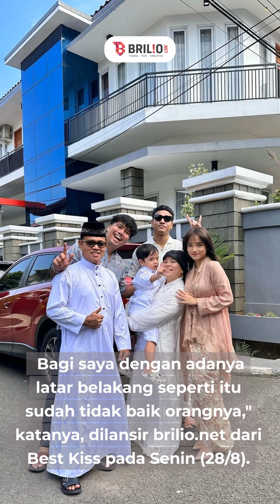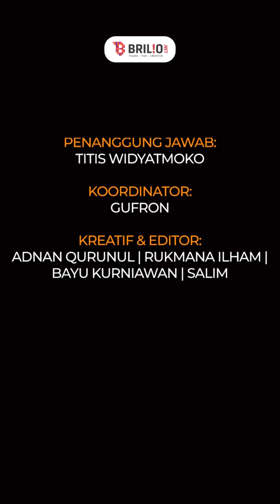Haji Faisal tegaskan tak restui hubungan Fadly Faisal dengan Rebecca Klopper, ini alasannya !!